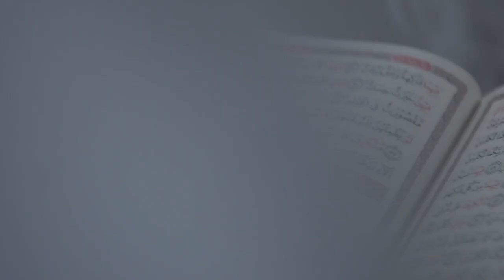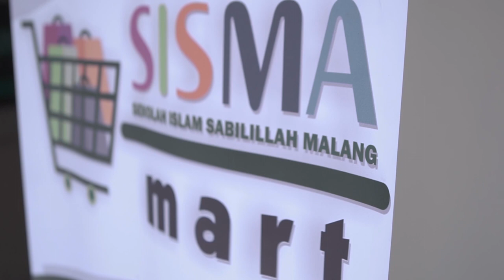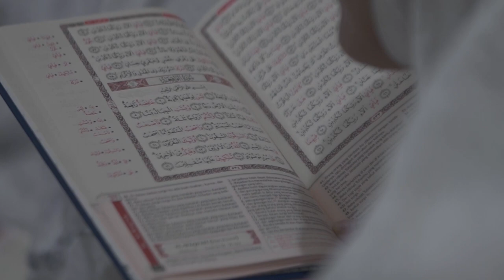Official Video Profile SMA Islam Sabilillah Malang Boarding School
Sekolahnya Pemimpin Peradaban Dunia

Mari berpelesir ke Semesta Boarding School kita tercinta!

Sekolah Islam Sabilillah Malang Boarding School berbasis pesantren ini berada di Jantung Kota Malang. Dengan artistik ala Madinah, menjadikan atmosfer Islami menyebar di tiap-tiap sudutnya. Sarana dan prasana ruang dikemas sedemikian memadai seperti ruang kelas dan mahad berkamar mandi dalam, masjid, kolam renang, ruang fitness, SISMA Mart, dan masih banyak lagi yang lainnya guna memaksimalkan aktivitas belajar. Nuansa teduh dan tenteram di dalamnya menjadikan SMAIS Boarding School sekolah penuh cinta yang menyenangkan dan aman untuk belajar Ananda.

This is reason
sekolahsabilillah.sch.id